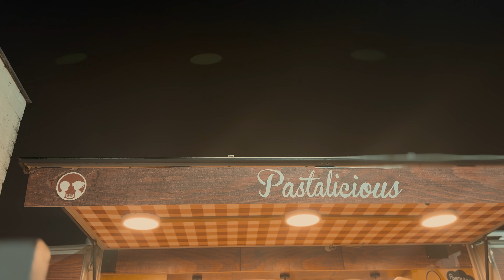life lately︱days in the life︱moving, family vlog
Days in the life, These past few weeks have been overwhelming, I'm sharing this other side of my life with you guys and I hope you enjoy watching.